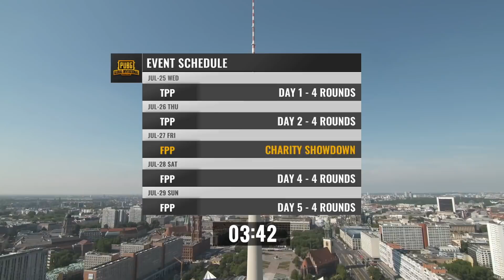배틀그라운드 PGI 2018 비하인드 [Gen.G PUBG]